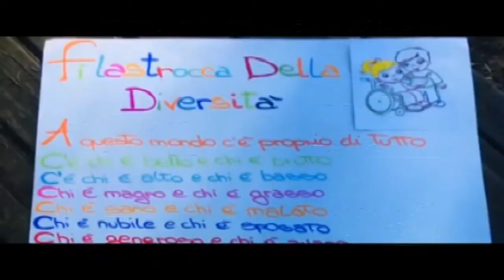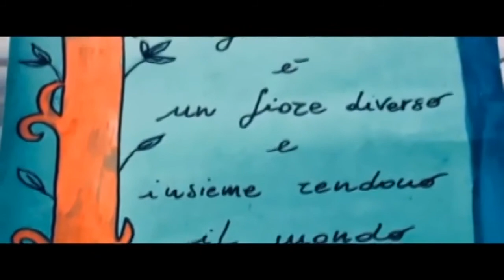E’ emergenza casa per l’Anfas Biellese .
A lanciare l’allarme è il Presidente Ivo Manavella della Cooperativa Sociale Integrazione, braccio operativo dell’associazione la cui sede provinciale si trova a Gaglianico.